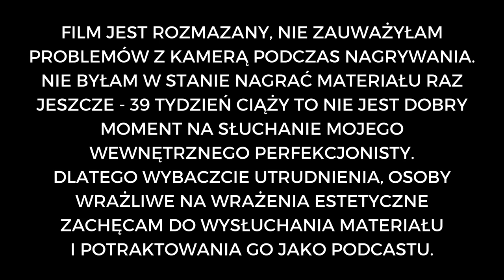Czy dieta keto leczy SIBO?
❗Pobierz darmowy e-book:
KETO ZAKUPY Jak się zorganizować i nie zwariować?